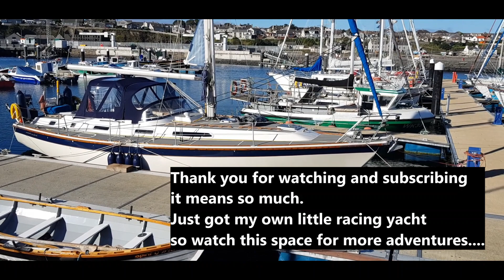Sailing to the Orkney Islands pt 4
The final part of my journey from Amble Northumberland to the Orkney Islands. I reflect on the highlights and key learns in my experience of learning to sail.